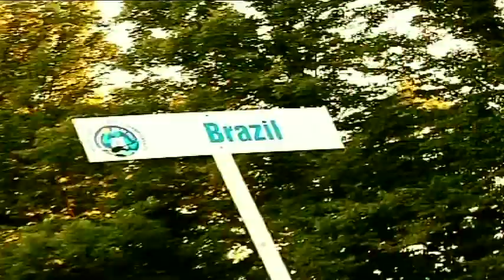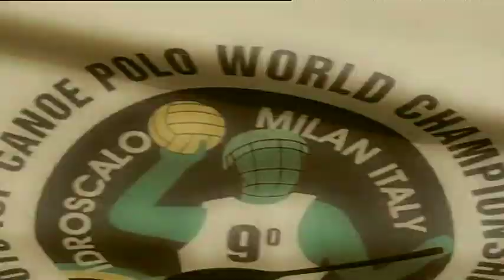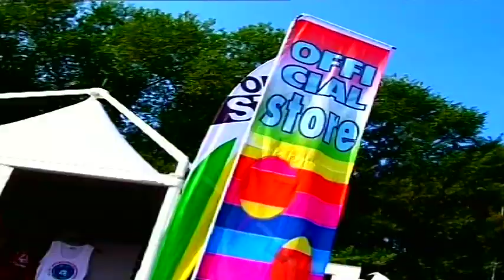2010 Canoe Polo World Championships - Milan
This is a short video from the Italian Canoe Federation of all the Canoe Polo action in Milan.